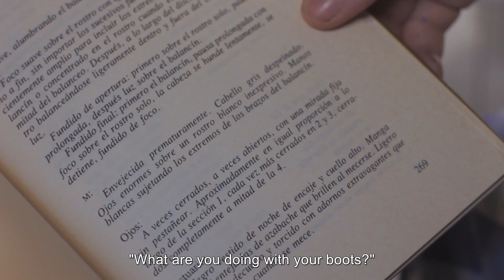THE MIDDLE AGES trailer | BFI London Film Festival 2022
In this droll, metaphysical meta-comedy, a well-to-do yet dysfunctional Argentinian family try to maintain their creativity and sanity while living under the constraints of lockdown.